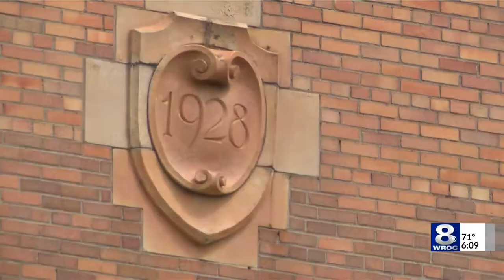New Fort Hill Performing Arts Center to open in Canandaigua